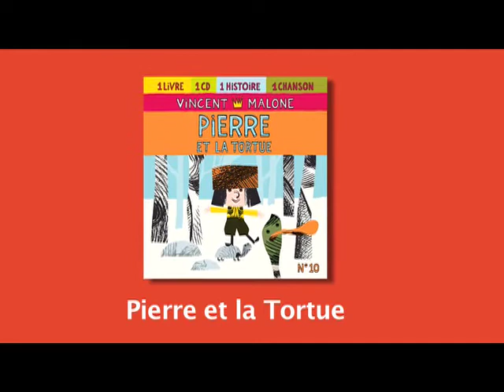Contes Mélangés - Vincent Malone